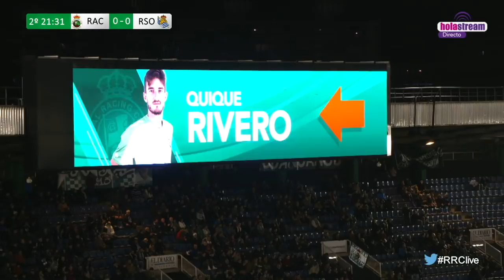Partido completo Racing Real Sociedad B 10 diciembre 2017